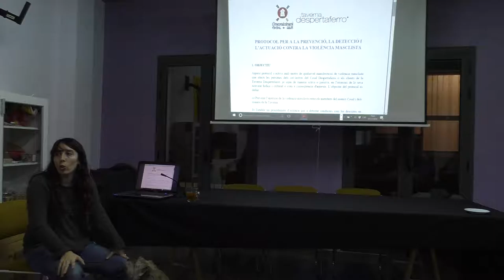Protocol contra les agressions masclistes al Casal Despertaferro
El dijous 1 de desembre de 2016 s’ha presentat el protocol per a poder respondre, en cas de detectar-se casos de violència masclista, en el Casal i la Taverna Despertaferro tenint en compte les diferents intensitats d’aquest tipus d'agressions.
La presentació ha anat a càrrec de Núria Diaz Estirado membre del Col·lectiu l’Hora Violeta i treballadora de la Taverna Despertaferro.